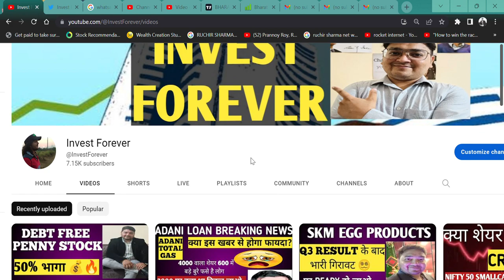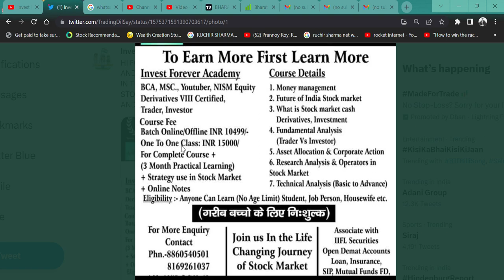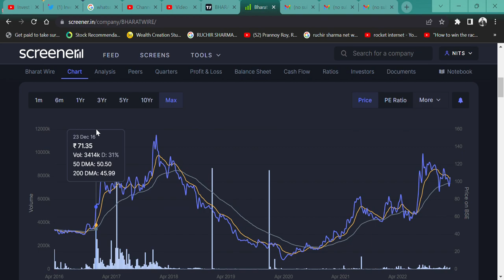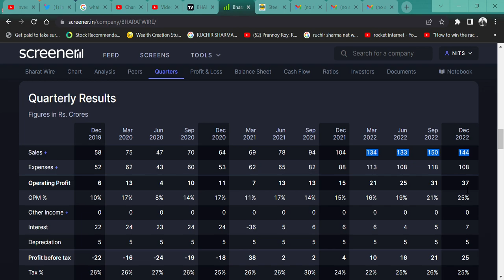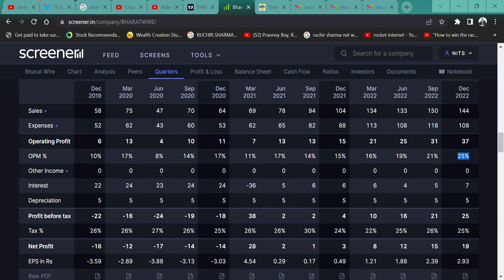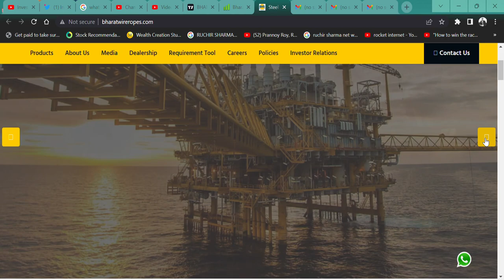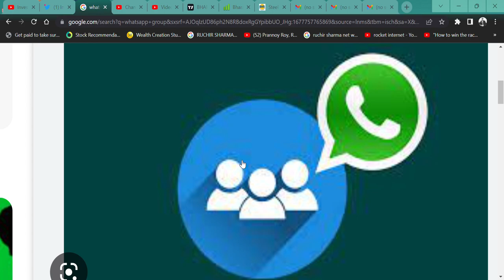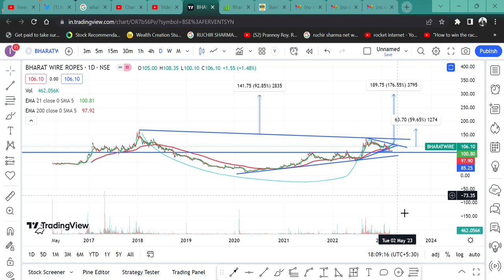Bharat Wire Ropes Ltd 100 KA SHARE 300 KA TARGET|| SHARE KE BHAGNE KI TAIYARI || ROPE STOCK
HI,

Bharat Wire Ropes Ltd 100 rupee share, opportunity for 3x return. WATCH THE VIDEO TO KNOW MORE?

Bharat Wire Ropes WILL FALL?
Bharat Wire Ropes GOOD RESULT,
is Bharat Wire Ropes in asm list,
will Bharat Wire Ropes price increase,
why Bharat Wire Ropes share falling,